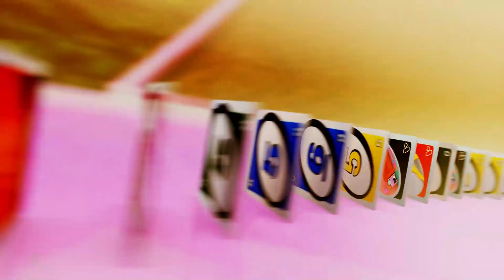KAP G & J BALVIN - UNO DOS TRES (Trailer) | Dir. by Virtuosus